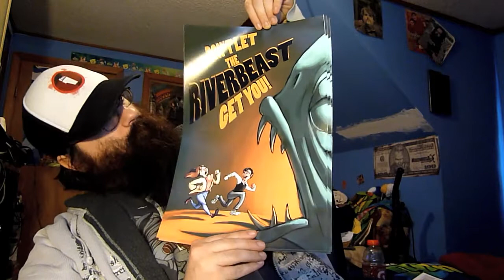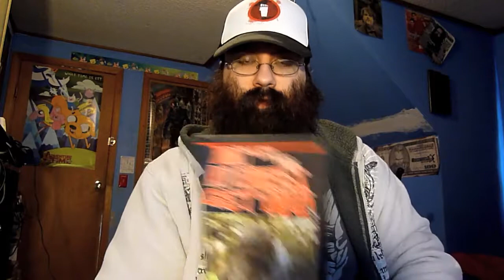Riverbeast Giveaway Contest OVER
Win a signed DVD, and a Poster!